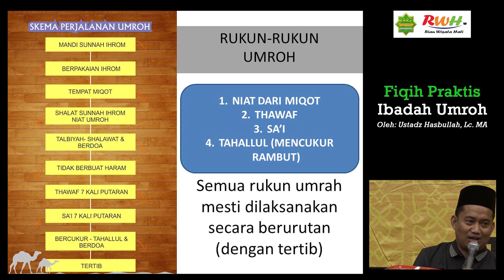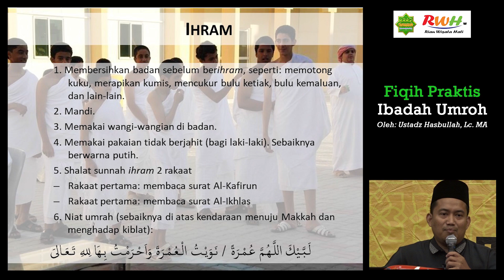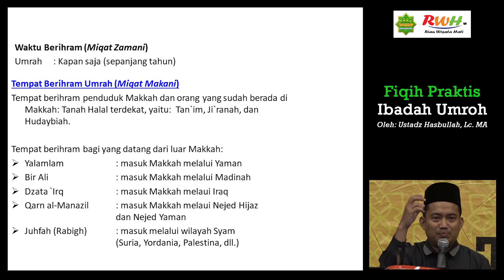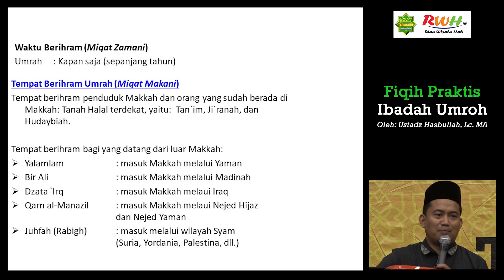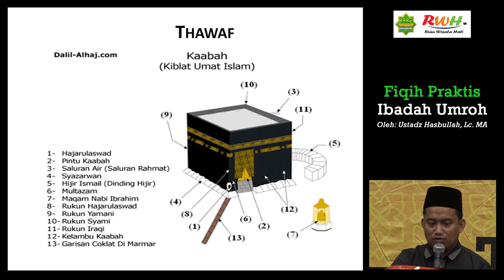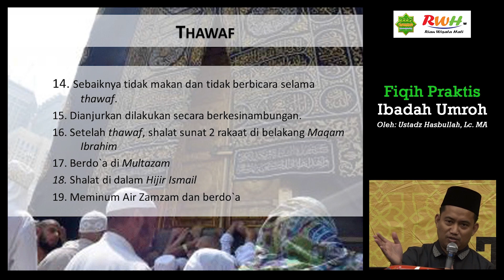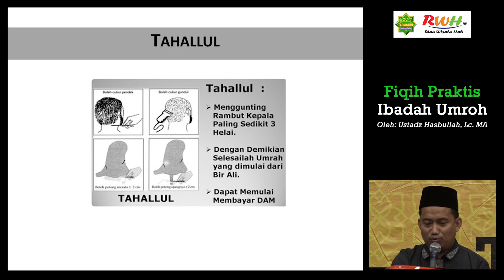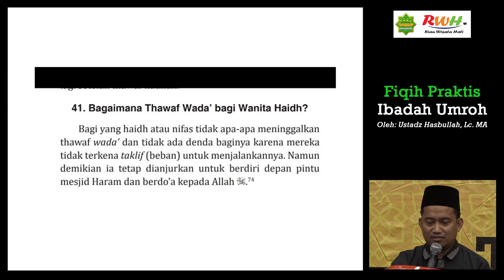FIKIH PRAKTIS IBADAH UMROH (Ustadz Hasbullah, Lc. MA)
Membahas tata cara ibadah umroh secara praktis dan lengkap, mulai dari mengambil niat (miqat), tawaf, sa'i, tahallul. Tidak lupa pula pembahasan tentang apa saja yang disunnahkan serta larangan selama ihram, dibahas oleh Ustadz Hasbullah, Lc. MA penulis buku "TANYA JAWAB UMROH".

Video Manasik Umroh Riau Wisata Hati, 25 Desember 2022 di Hotel Pangeran, Pekanbaru.